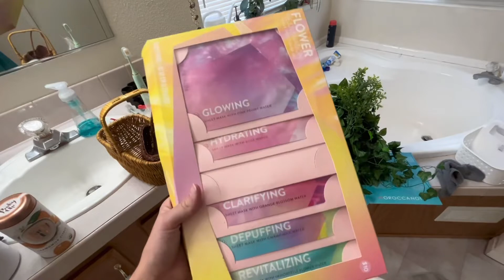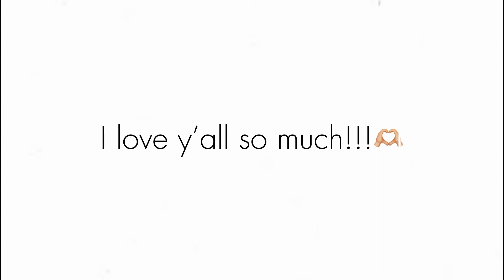Day 52 of 365 | Cabinet space… what is that???